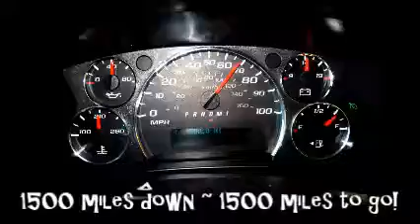Irish Rogue Westie Crosscountry Rest Area Love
The Irish Rogue took a roadtrip across country from Seattle to Virginia and just thought rest areas were the greatest thing. - filmed September, 2013